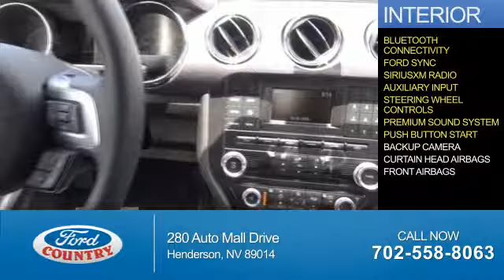2015 Ford Mustang 50547 - Henderson NV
Year: 2015
Make: Ford
Model: Mustang
Trim: EcoBoost
Engine: 2.3 liter 4 cylinder RWD
Transmission: Shiftable Automatic
Color:
Mileage: 1
Address:
VIN:1FA6P8TH2F5408832